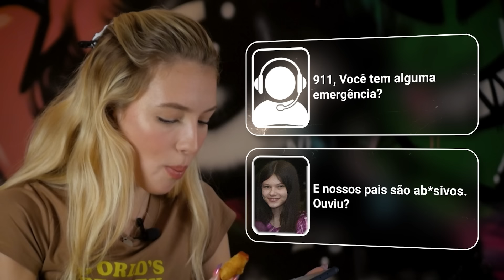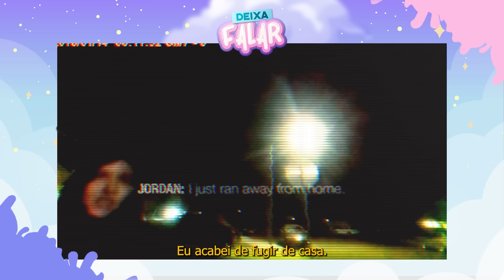A CASA DOS HORRORES DA FAMÍLIA TURPIN!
Oiii, Cheguei!! Hoje eu vou falar do caso dosTurpin, uma família de 13 filhos que sofreram por décadas nas mãos dos pais!
Deixem aqui nos comentários algumas sugestões de vídeos pro canal!